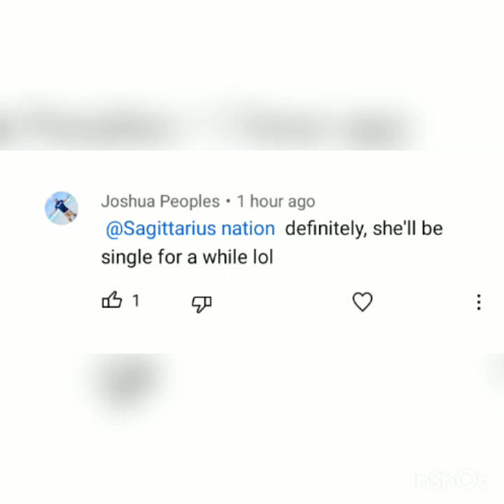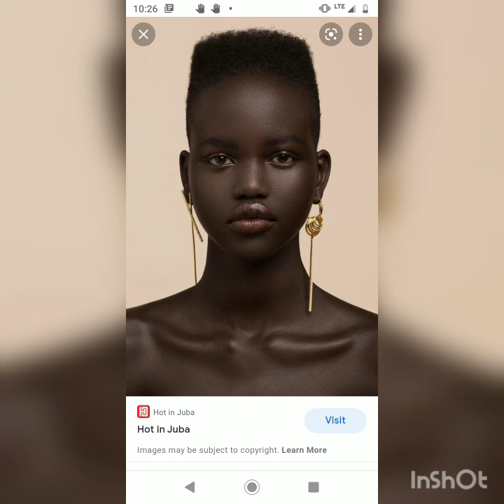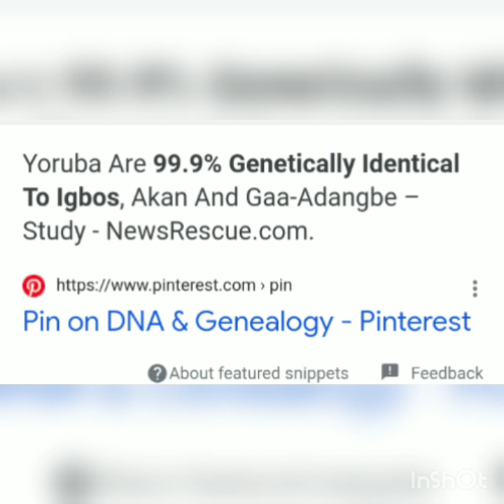light skinned Africans exist sorry. they're not mixed I am black and look just like them